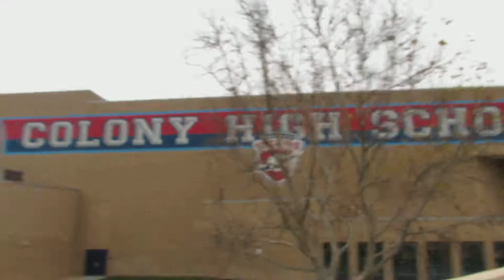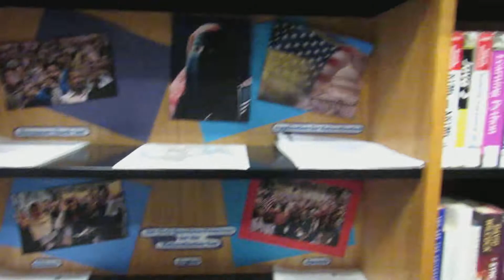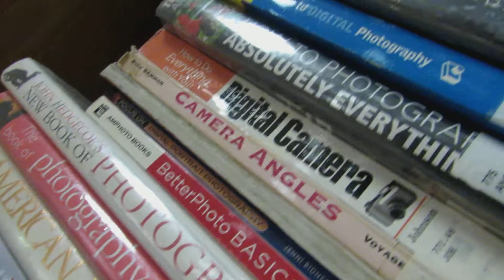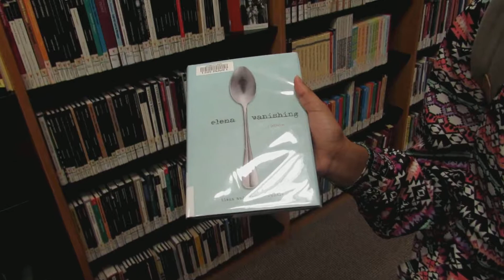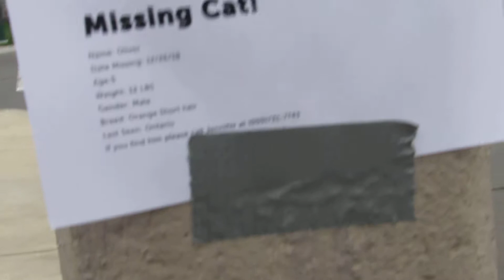Visiting The Library & My High School With My Little Sister - JNH Films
Created by JNH Films